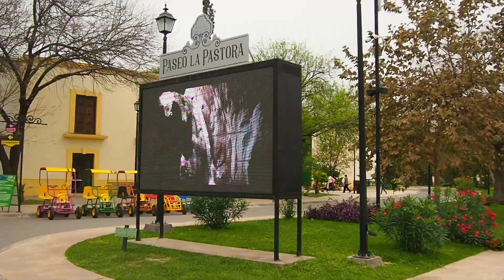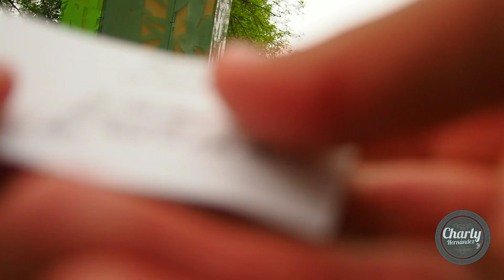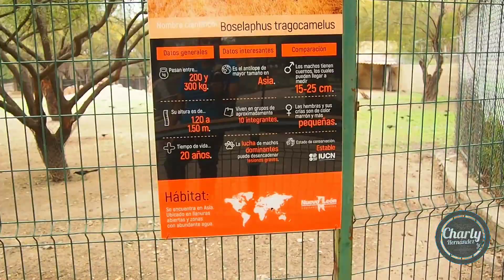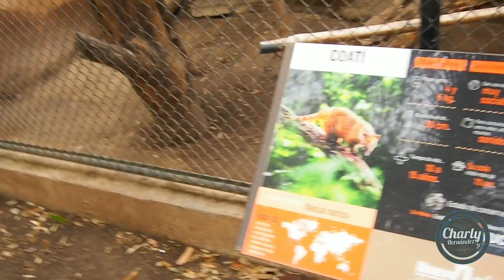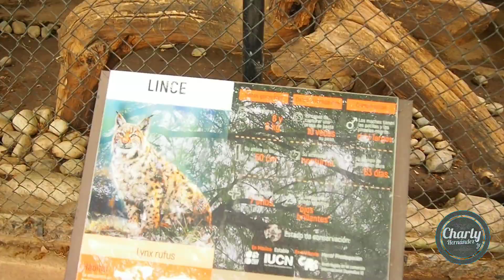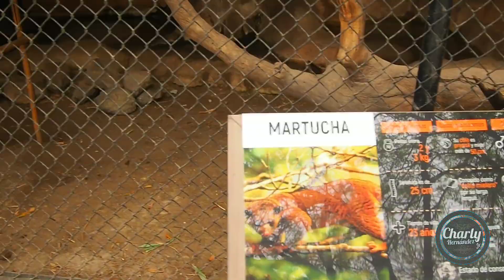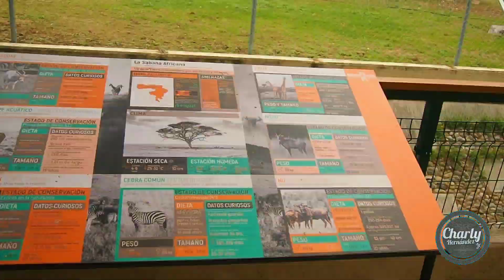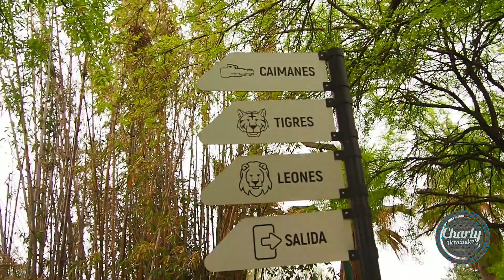Zoológico la pastora / Charly hernández Jr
Esta vez visité el zoológico la pastora en Monterrey Nuevo León México y me encontré con una gran sorpresa totalmente renovado el parque la pastora al entrar se siente mucha energía al ver la decoración con muchos colores y después me encontré con todos esos animalitos contentos entre ellos elefantes, rinoceronte, leonés, caimanes changuitos y muchos más la entrada de los adultos está en $30 pesitos y los niños en $15 además le están dando un increíble mantenimiento trabajadores por todos lados felicidades!!!

MUCHAS GRACIAS!! Tu visita a este video me llena de alegría y ganas de seguir creando contenido si te gusto presiona "Me Gusta" y recuerda SUSCRIBIRTE para estar al tanto de cada video nuevo